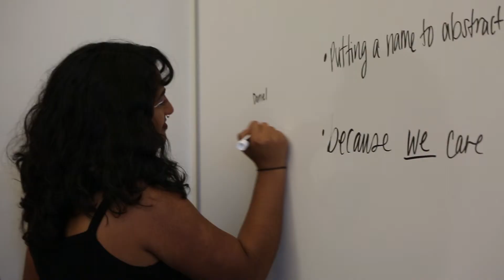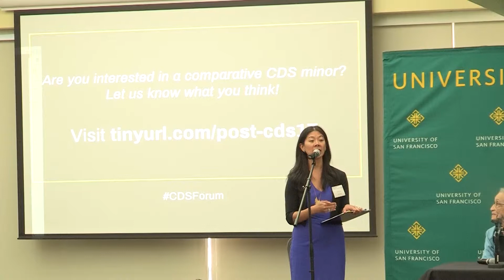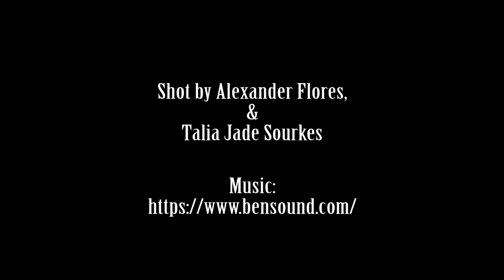USF - Critical Diversity Studies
Check out one of University of San Francisco's many majors and minors called Cultural Diversity Studies.

"Our curriculum engages students in critical analyses of the historical and contemporary social construction of race, ethnicity, class, gender, sexuality, citizenship, and religion. Our students develop an all-around understanding of the complexities within our cultural landscape. Graduates are uniquely prepared to work in diverse contexts, including: human resources, education, social work, nonproﬁt and for proﬁt management, policy research and implementation, the law, and civic administration." - USF website.